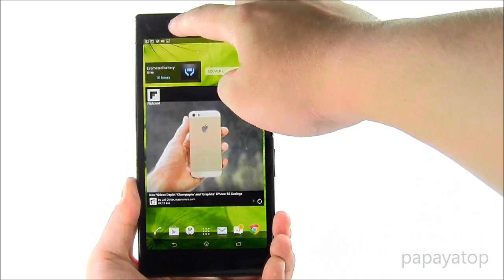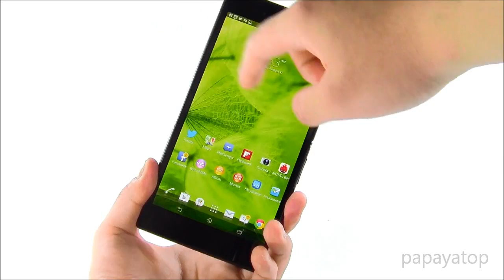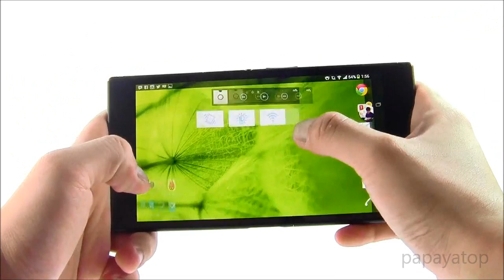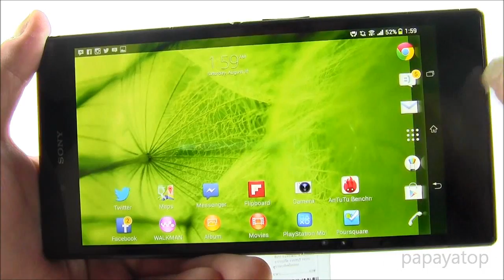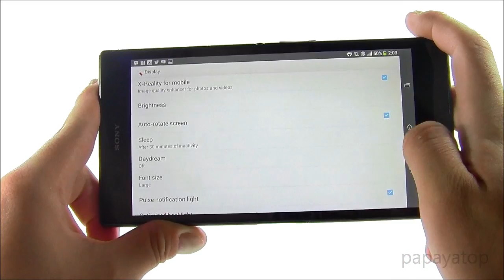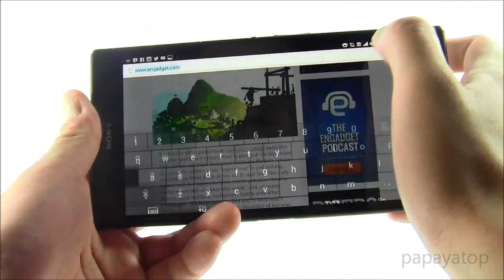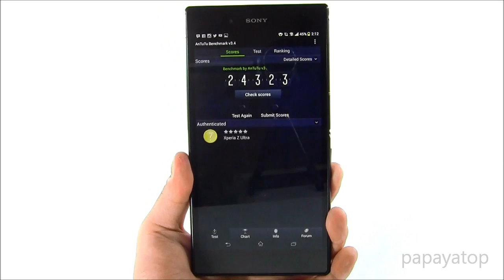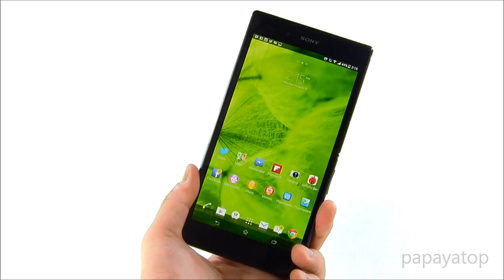[ Review ] : Sony Xperia Z Ultra (TH/ไทย)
[ Review ] : Sony Xperia Z Ultra -